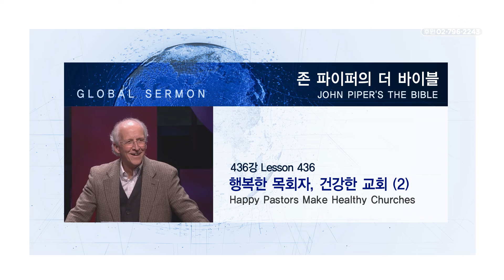행복한 목회자, 건강한 교회 (2) | 존 파이퍼의 더 바이블 | John Piper's The Bible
「Happy Pastors Make Healthy Churches (2)」